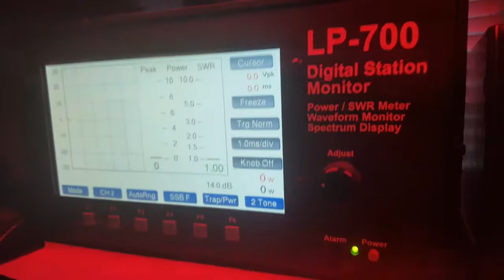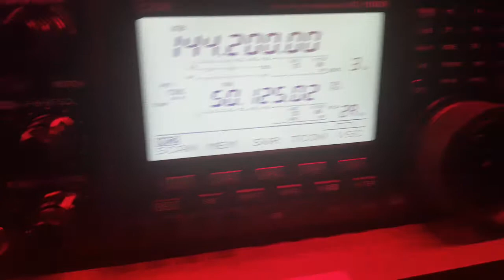PR781 8 band EQ LP700 IC7610 Ham Radio Monitoring the bands